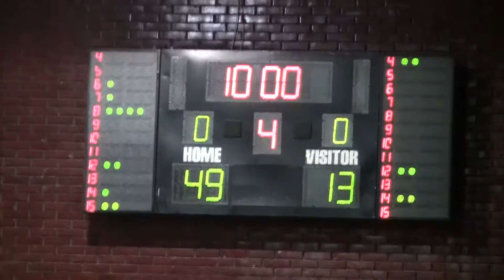YBU - Eryaman Yıldızları s.k.Küçük Kız Basketbol Müsab.11.01.2014-3